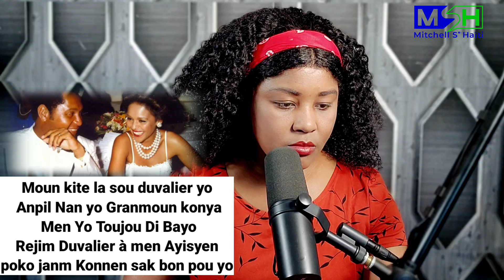Siw Se Aysyen Ou Paka Pasé Sou Vide0 Pou Pa Gadé l😭